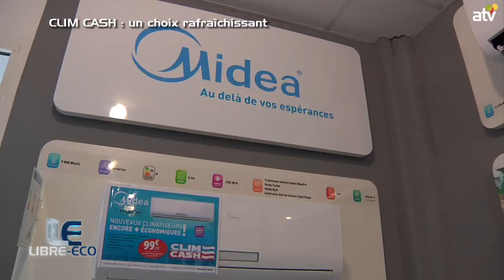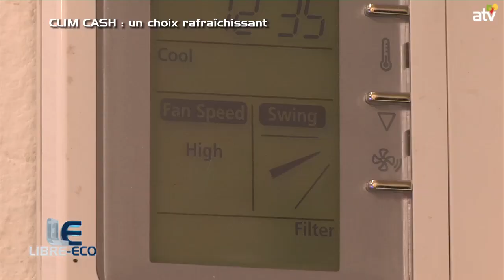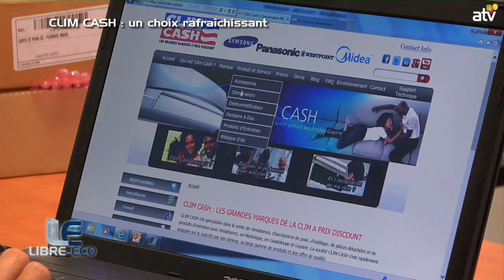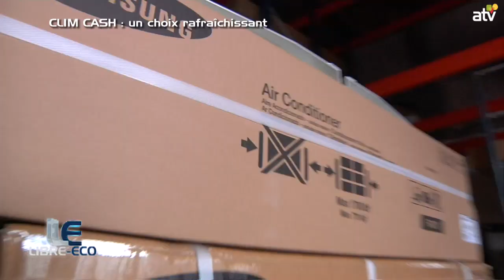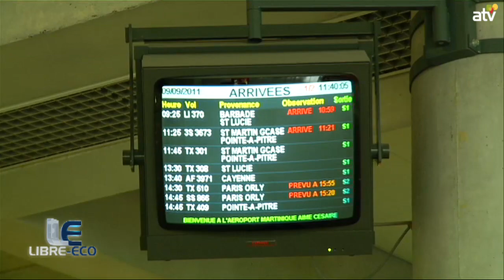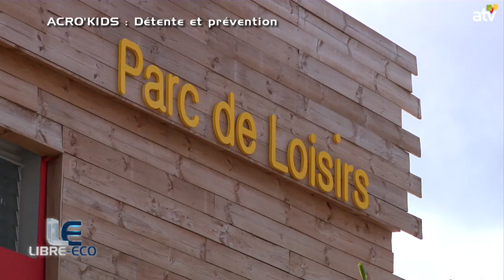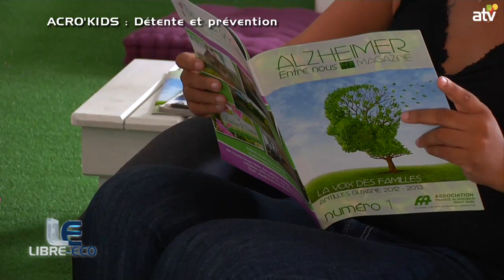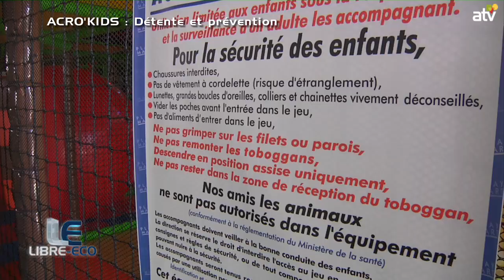LIBRE ECO 16 10 2013 CLIM CASH